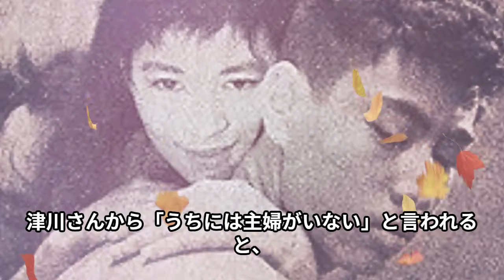津川雅彦がデヴィ夫人をフッた理由が…兄夫婦と妻朝丘夢路との深すぎる確執…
5:59 デヴィ夫人と……
7:50 誘拐
10:07 借金

16歳の時、日活映画『狂った果実』で俳優デビュー以来、

数多くの映画やドラマに出演した津川雅彦さん。

俳優一家に生まれたサラブレッドで、

映画監督や評論家としても活動しました。

今回はそんな津川雅彦さんの兄や妻、デヴィ夫人との恋、

津川雅彦長女誘拐事件などについて

紹介していきたいと思います。

当チャンネルでは、昭和を彩った芸能人の

気になるあれやこれやを動画にてじっくりご紹介します。

・本動画については噂、語られている一部の引用となります。